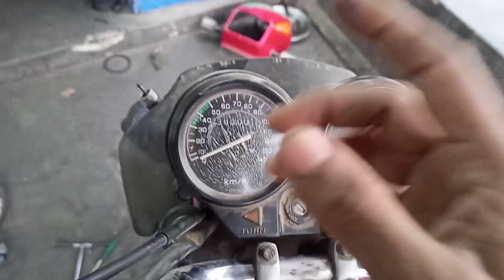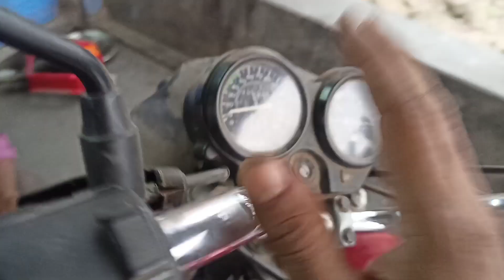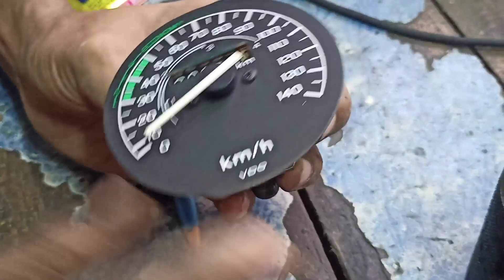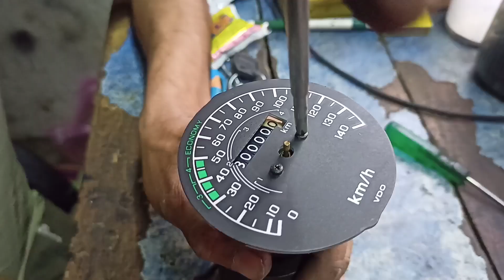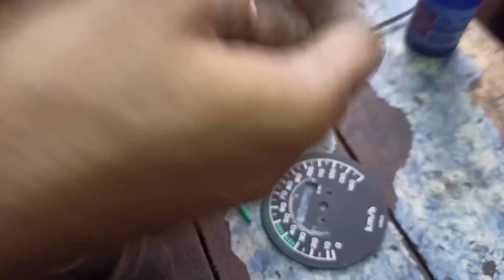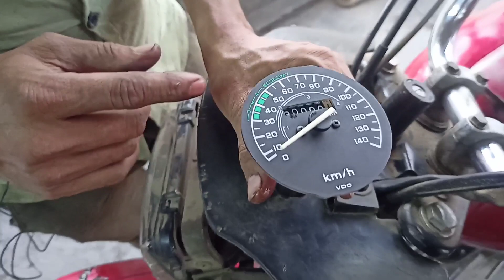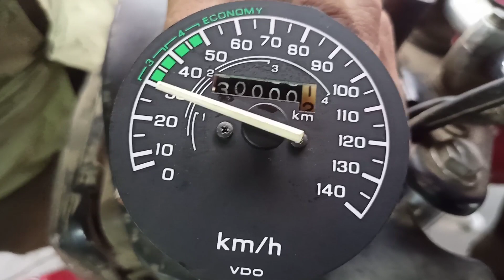bike me speed kata theek hai lekin kilometre point kharab he point ko chalu kaise karen full details